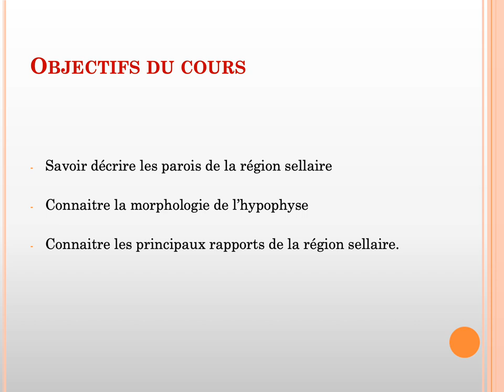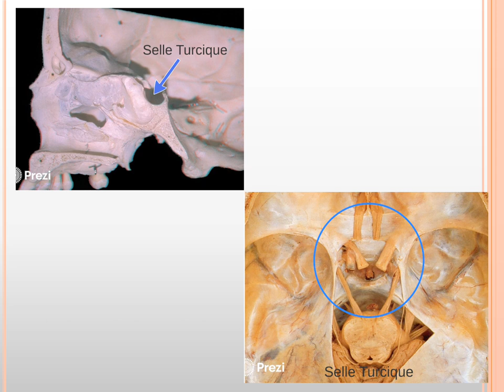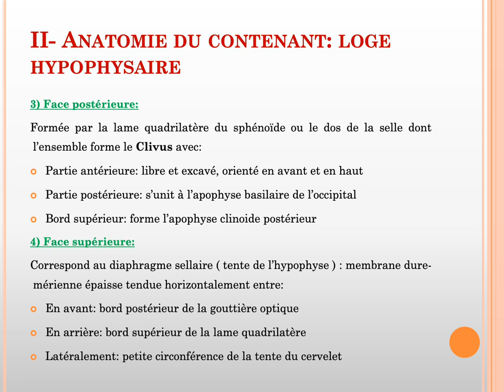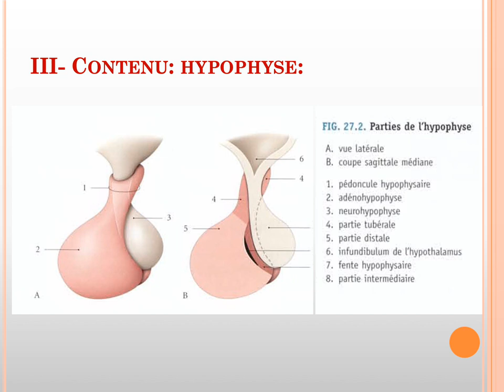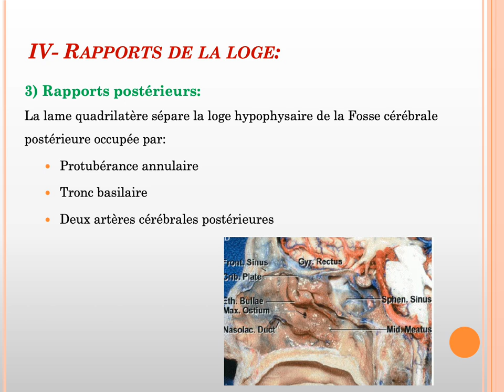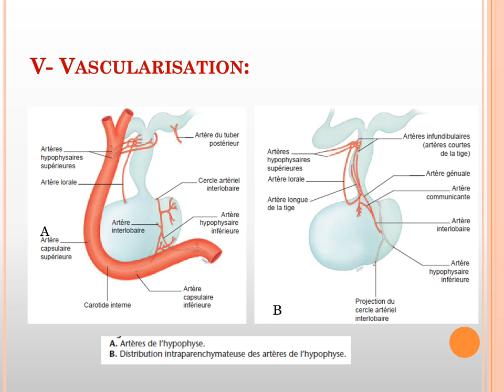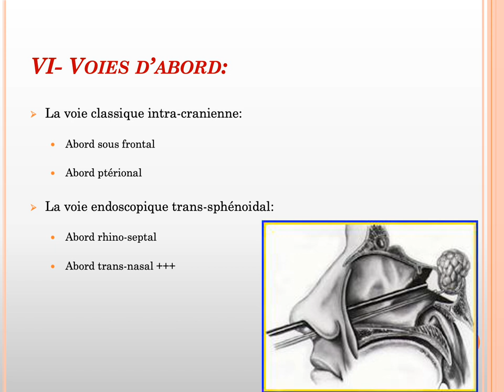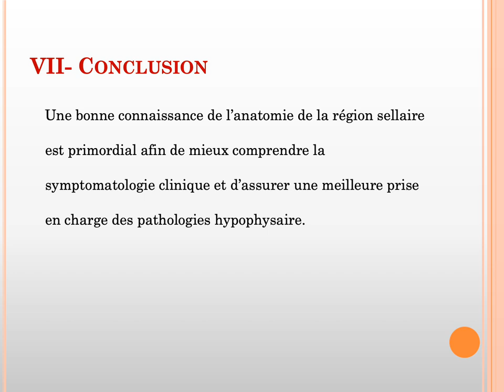ANATOMIE FMPM ANATOMIE DE LA RÉGION SELLAIRE